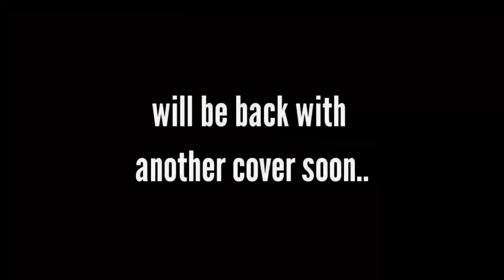GOING VOCAL ON LOCAL /COVER OF DIL MERE / LOCAL TRAIN / AALAS KA PEDH / LOOPING ON A PHONE .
helloooo everything..🤪🤪..

 .. so this is one of my favourite song from LOCAL TRAIN.
took a while to get it done.
also i am assuming that many people are not very much aware or has not come across to the beautiful tracks ..LOCAL TRAIN has produced so far.
probably underrated but they do have a good fan following.👍

here's my take on "DIL MERE".

THANKYOU.
feedback would be appreciated...